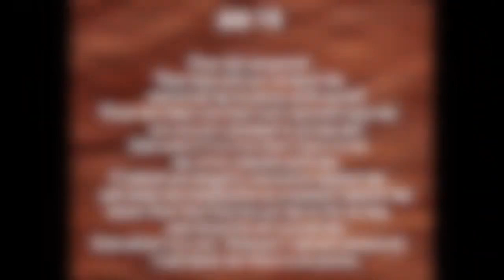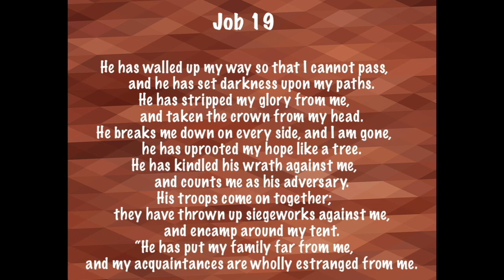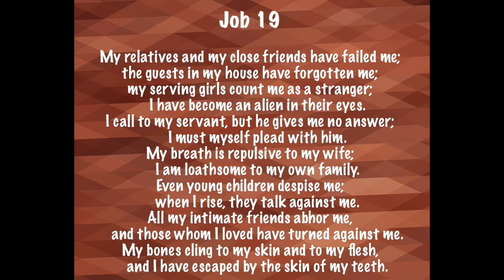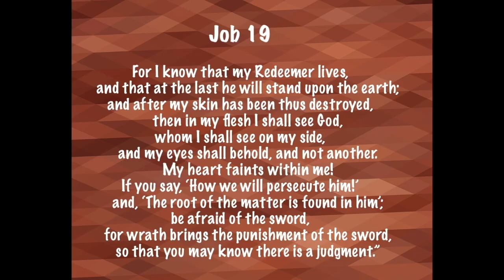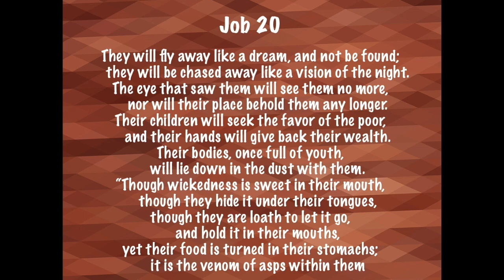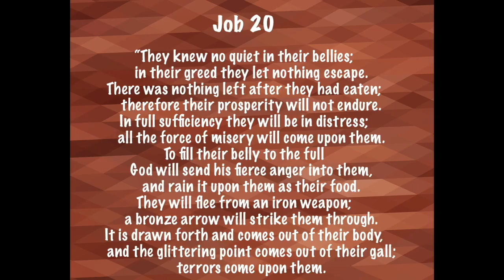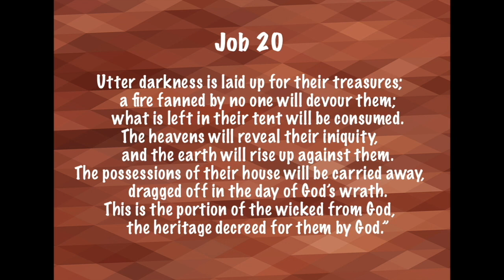Read Together March 10, 2022